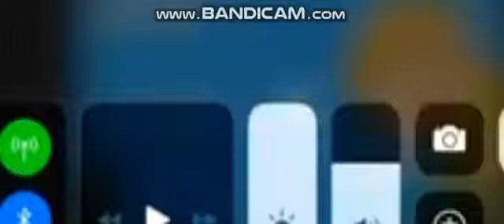Forces Movie 1